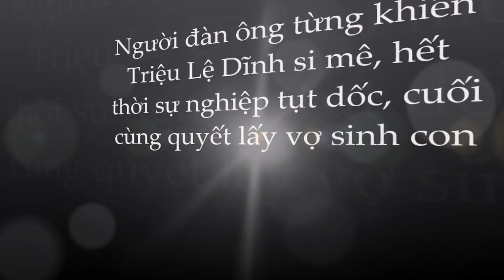Mã Khả: mỹ nam khiến Triệu Lệ Dĩnh si mê; mãi không thể 'vượt qua chính mình'